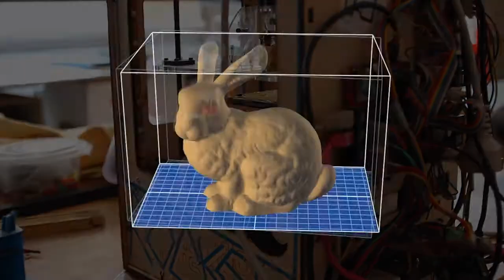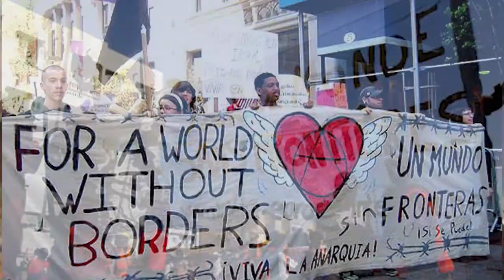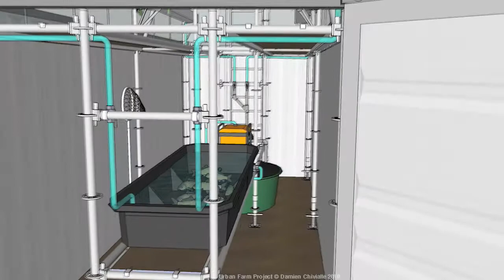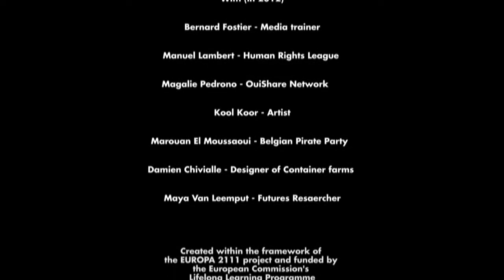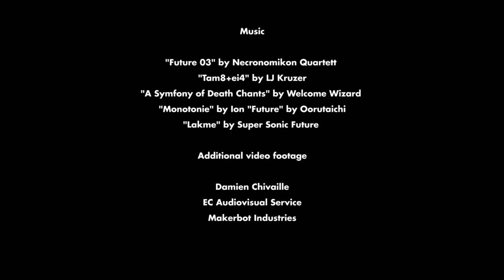Europa 2111 - Cineuropa - Echoes from the future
What if, in 100 years, we were looking backwards? People in 2111 talk about Europe, how it is and how it has evolved in the last hundred years.
A film by Jean Amoris & Joffrey Monnier